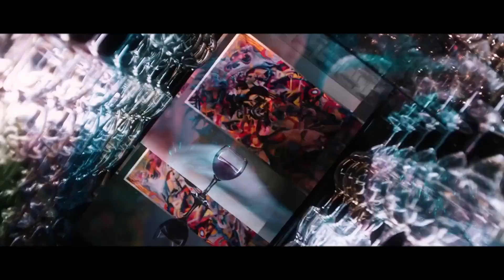ORCAT (오르캣) "Roller Coaster" Official Music Video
ORCAT 👎 /ˈɔː.kət/ - ORIGINAL CAT
    ≠ /ˈkɑː.pi.kæt/ - COPYCAT

The 1st Mini Album "Take A Photo 📸"
Release on 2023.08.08 TUE (KST)

T R A C K L I S T:
1. Barbie Dreams (Opening)
2. ASAP
3. Roller Coaster [title] @RyeoBomHae
4. QUEEN [title] @blisdtina
5. Navillera (ver. A) [title] @damieon_
6. Navillera (ver. B)
7. After LIKE
8. Shadow
9. Get Up
10. Real You
11. Fake & True
12. Girls Like Us
13. No Celestial
14. Ice Cream Cake (Ending)

Mm-hmm, so incredible

여기 모여봐
Chemistry, chemistry
반응하잖니

Chasin’ me, chasin’ me
사람들 속에 우린 호기심을 느껴
그래 더 가까이

무엇을 상상하든지
바짝 긴장해야 돼
좋아 좋아

어디로 튈지 모르는
나의 달뜬 마음을
You should try 잡아봐

Rabbit and Alice, Alice
Romeo and Juliet, Juliet
Beast and Beauty, Beauty
그래 여긴 너의 자리

곧 심장이 터질 듯
멎어버릴 듯
벅찬 이 느낌, oh
한 치 앞도 모르지, shh…

Shooting star roller coaster, ri-ri-ride
우린 바람을 갈라 so incredible
달려 make me feel so high, na-na-na
지금 기분이 어때? how incredible

Let’s ride 꽉 잡아
Going down, going up with you
가장 높이 올라 stop!

Oh 무수한 별종과
그 중의 별 하나
Come here, my dear

처음 같은 느낌
적응이 잘 안돼
Black hole처럼 빠져들어가

특별한 오늘의
만남을 기억해
Don’t forget

온몸이 다 젖은 채로 난 번쩍 눈을 떠
환상적인 순간에 사로잡혀서

소름이 막 돋은 채로 거칠게 숨을 쉬어
혜성처럼 밝고 선명했던 꿈